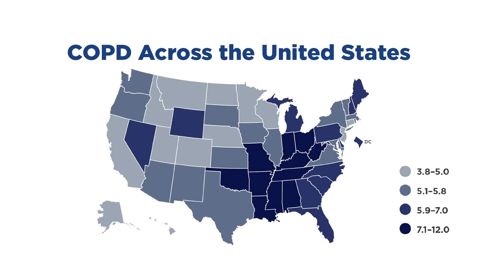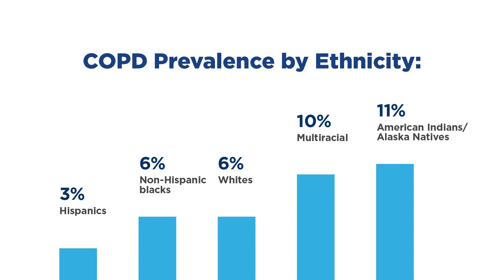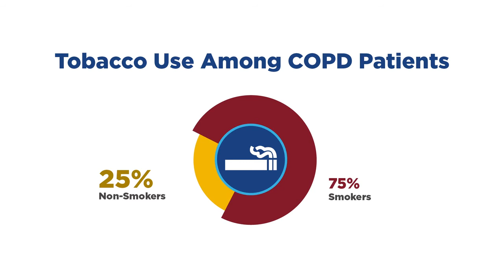What is COPD? Causes and Risk Factors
Chronic obstructive pulmonary disease (COPD) is a long-term lung disease. Watch Tom Croxton, MD, PhD, discuss the causes and risk factors of COPD.

Our goal is to bring greater visibility to lung health by translating research for public and professional education programs. Dr. Croxton is branch chief of the Airway Biology and Disease Branch at NHLBI.